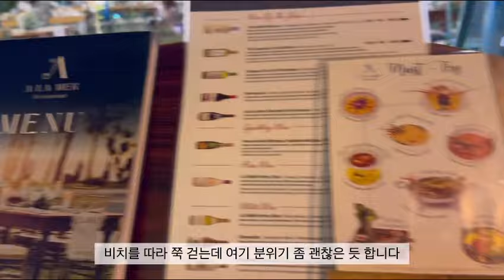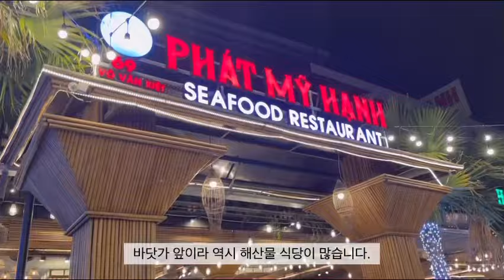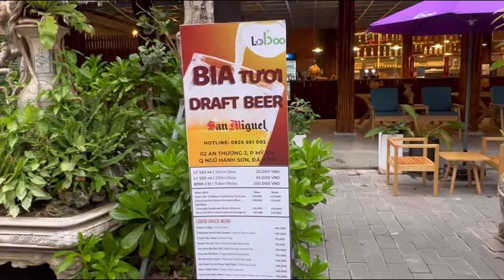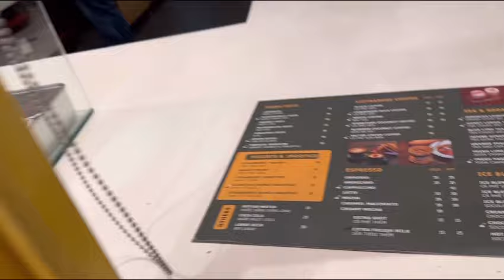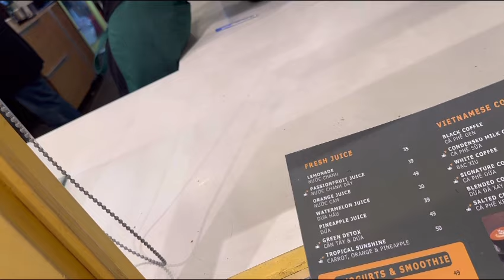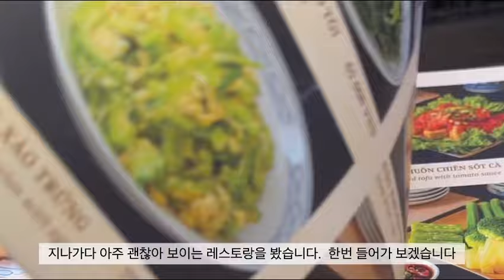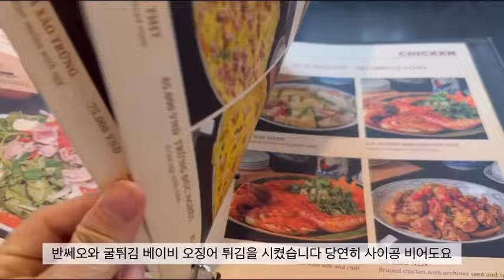베트남 여행(다낭편)Vietnam Danang trip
8월말9월초에 베트남 다낭을 여행했습니다. 묵었던 숙소(TMS hotel,Hilton hotel)등 추천 맛집등을  영상에 담았습니다.